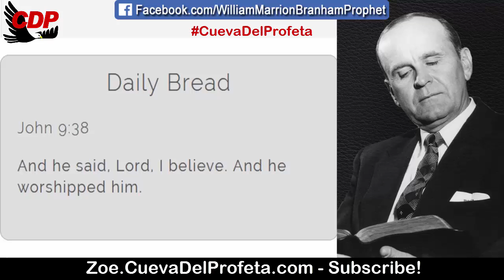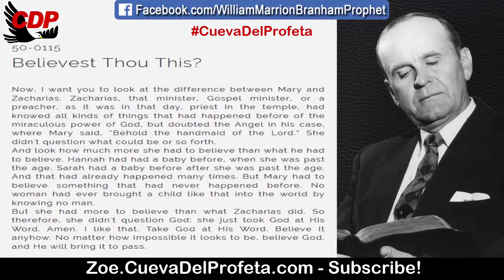No matter how impossible it looks to be believe God | William Marrion Branham Quotes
QUOTE: 50-0115
Believest Thou This?

Now, I want you to look at the difference between Mary and Zacharias. Zacharias, that minister, Gospel minister, or a preacher, as it was in that day, priest in the temple, had knowed all kinds of things that had happened before of the miraculous power of God, but doubted the Angel in his case, where Mary said, “Behold the handmaid of the Lord.” She didn't question what could be or so forth.
And look how much more she had to believe than what he had to believe. Hannah had had a baby before, when she was past the age. Sarah had a baby before after she was past the age. And that had already happened many times. But Mary had to believe something that had never happened before. No woman had ever brought a child like that into the world by knowing no man.
But she had more to believe than what Zacharias did. So therefore, she didn't question God; she just took God at His Word. Amen. I like that. Take God at His Word. Believe It anyhow. No matter how impossible it looks to be, believe God, and He will bring it to pass.

Daily Bread John 9:38
And he said, Lord, I believe. And he worshipped him.

00:05 Welcome
00:12  Daily Bread
00:45 William Marriom Branham Quote